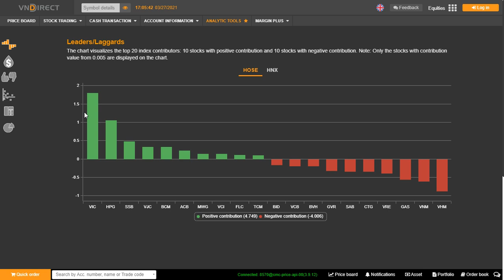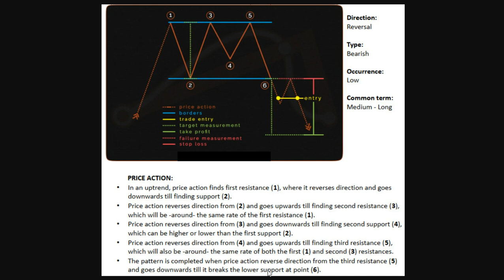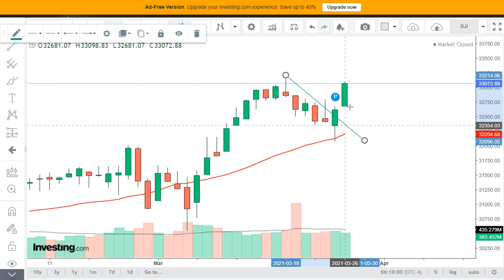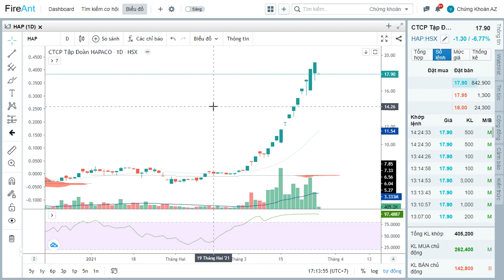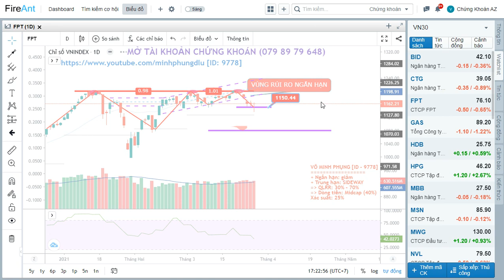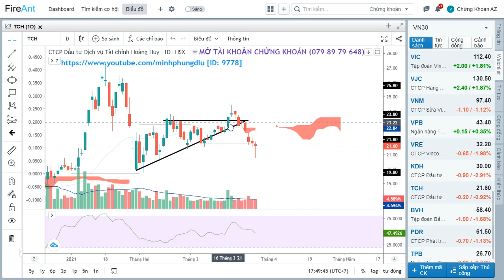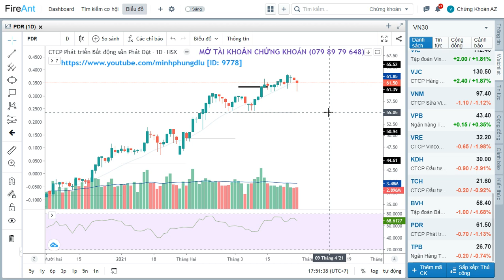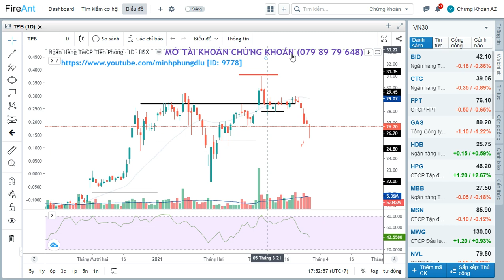Chứng khoán | Phân tích cổ phiếu VN30| Thị trường chứng khoán tuần 29/3-02/4/2021|ĐẦU TƯ CHỨNG KHOÁN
HƯỚNG DẪN MỞ TÀI KHOẢN ĐẦU TƯ CHỨNG KHOÁN
Mình đang sử dụng ID - 9778 tại VPS

VÕ MINH PHỤNG - 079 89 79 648
- Việc lướt sóng chứng khoán sẽ tạo lợi nhuận nhanh nhưng cũng luôn tiềm ẩn nhiều rủi ro. Toàn bộ nhận định về thị trường chứng khoán trong video đề dựa trên đồ thị giá. Tính chính xác sẽ không quá cao. Độ an toàn thấp hơn rất nhiều khi so với phướng pháp điểm mua tích trữ.
Trong video này Phụng tổng kết lại những diễn biến chính của thị trường chứng khoán trong tuần trước 22-26/3/2021 thông qua việc xem các thông tin trên bảng giá chứng khoán (chứng khoán trực tuyến) và có những nhận định tiếp theo dưới dạng tin nhanh chứng khoán trong tuần sau phân tích thị trường chứng khoán tuần 29/3-02/4/2021  .
Từ đó có những cái nhìn tổng quan và có hướng đi đúng đắn cho các nhà đầu tư chứng khoán trong những giai đoạn hiện tại để có thể quan lý tốt danh mục cổ phiếu của mình trên sàn chứng khoán. Đây sẽ là chuỗi những video nhận định thị trường chứng khoán hàng ngày cho các nhà đầu tư chứng khoán, các nhà đầu tư cũng có thể bổ sung kiến thức cách chơi chứng khoán, chứng khoán cho người mới bắt đầu thông qua chuỗi video phân tích này của kênh youtube minhphungdlu.

BID - Ngân hàng Thương mại cổ phần Đầu tư và Phát triển Việt Nam (cổ phiếu BID)
BVH - Tập đoàn Bảo Việt (cổ phiếu BVH)
CTD - Công ty Cổ phần Xây dựng Coteccons (cổ phiếu CTD)
CTG - Ngân hàng Thương mại Cổ phần Công thương Việt Nam (cổ phiếu CTG)
EIB - Ngân hàng Thương mại Cổ phần Xuất nhập khẩu Việt Nam (cổ phiếu EIB)
FPT - Công ty Cổ phần FPT (cổ phiếu FPT)
GAS - Tổng Công ty Khí Việt Nam-CTCP (cổ phiếu GAS)
HDB - Ngân hàng TMCP Phát triển T.P Hồ Chí Minh (cổ phiếu HDB)
HPG - Công ty cổ phần Tập đoàn Hòa Phát (cổ phiếu HPG)
MBB - Ngân hàng Thương mại Cổ phần Quân đội (cổ phiếu MBB)
MSN - Công ty Cổ phần Tập đoàn MaSan (cổ phiếu MSN)
MWG - Công ty cổ phần Đầu tư Thế giới Di động (cổ phiếu MWG)
NVL - Công ty cổ phần Tập đoàn Đầu tư Địa ốc No Va (cổ phiếu NVL)
PLX - Tập đoàn Xăng dầu Việt Nam (cổ phiếu PLX)
PNJ - Công ty Cổ phần Vàng bạc Đá quý Phú Nhuận (cổ phiếu PNJ)
POW - Tổng Công ty Điện lực Dầu khí Việt Nam (cổ phiếu POW)
REE - Công ty Cổ phần Cơ điện lạnh (cổ phiếu REE)
ROS - Công ty cổ phần Xây dựng FLC Faros (cổ phiếu ROS)
SAB - Tổng CTCP B-R - Nước giải khát Sài Gòn (cổ phiếu SAB)
SBT - Công ty cổ phần Thành Thành Công - Biên Hòa (cổ phiếu SBT)
SSI - Công ty cổ phần Chứng khoán SSI (cổ phiếu SSI)
STB - Ngân hàng Thương mại Cổ phần Sài Gòn Thương Tín (cổ phiếu STB)
TCB - Ngân hàng TMCP Kỹ Thương Việt Nam (Techcombank) (cổ phiếu TCB)
VCB - Ngân hàng Thương mại cổ phần Ngoại thương Việt Nam (cổ phiếu VCB)
VHM - Công ty cổ phần Vinhomes (cổ phiếu VHM)
VIC - Tập đoàn Vingroup - Công ty Cổ phần (cổ phiếu VIC)
VJC - Công ty cổ phần Hàng không VietJet (cổ phiếu VJC)
VNM - Công ty Cổ phần Sữa Việt Nam (cổ phiếu VNM)
VPB - Ngân hàng Thương mại Cổ phần Việt Nam Thịnh Vượng (cổ phiếu VPB)
VRE - Công ty Cổ phần Vincom Retail (cổ phiếu VRE)

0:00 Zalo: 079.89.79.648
0:30:23 ĐẦU TƯ CHỨNG KHOÁN